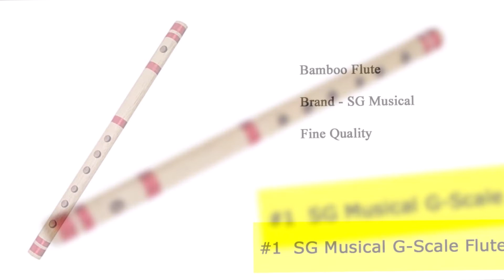Buy Flute Online - Best Flute for Beginners India - SG Musical Flute/Bansuri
**BRAND NEW PRODUCT**
Features
Bamboo Flute
Brand - SG Musical
Fine Quality
SG Musical Flute - G Scale
SG Musical Professional / Concert Quality.
Indian Bansuri - Bamboo Flute. Tuned / Checked & Approved By SG Flutes - India'S Finest Flute Makers.
Scale - G Natural When The Three Upper Holes Are Covered - It Plays In The Indian Natural Scale.

You Can Also Buy Our Product on Amazon -